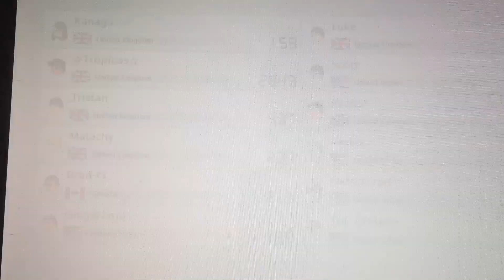Mario Kart 8 Deluxe - Sunshine Airport 200cc w/ Ryan5* & THE CHAMP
So I was going on the 200cc Tourney with a WR Holder